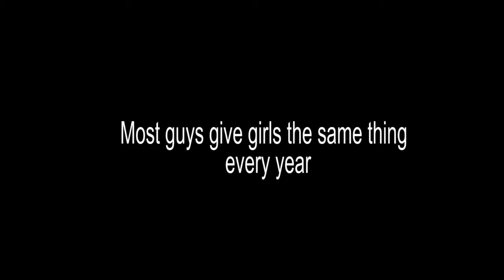Serenading Random Girls at the Mall for Valentine's Day (Make her day!)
John Mayer would be proud...